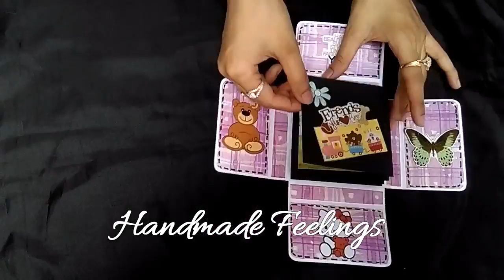Memory Album - Handmade Feelings